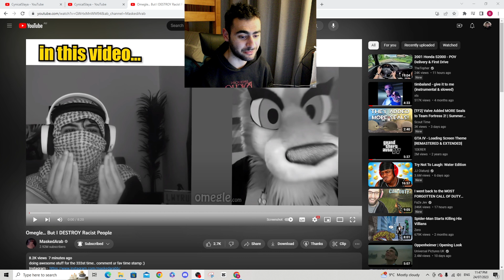MASKED ARAB IS BACK and so am I... Arab Man REACTS To Omegle... But I DESTROY Racist People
The only man who can bring me back masked Arab is here with another BANGER
Hope you enjoyed the reaction of Masked Arab Omegle... But I DESTROY Racist People

MAKE SURE YOU LIKE SUB AND ALL THAT GOOD STUFF!!!